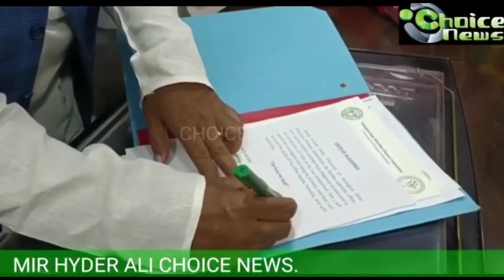The oath taking ceremony of TSMFC New Chairman Mohammed Imtiyaz Ishaq at Haj House.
The oath taking ceremony of TSMFC New Chairman Mohammed Imtiyaz Ishaq at  Haj House.Hyderabad.(Report:Mir.Hyder Ali.Choice News)
تلنگانہ اقلیتی فینانس کارپوریشن کے چیرمین
  کی حیثیت سے جناب محمد امتیاز اسحاق نے آج جایزہ حاصل کیا۔